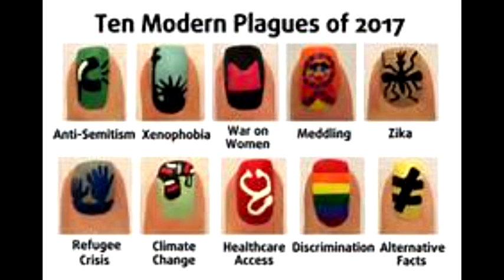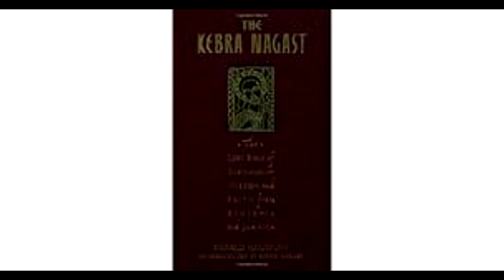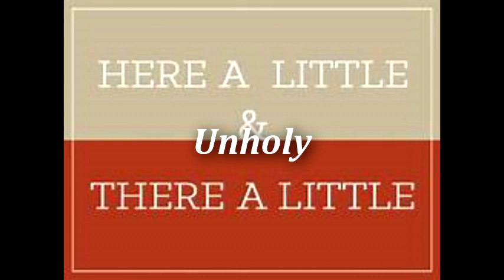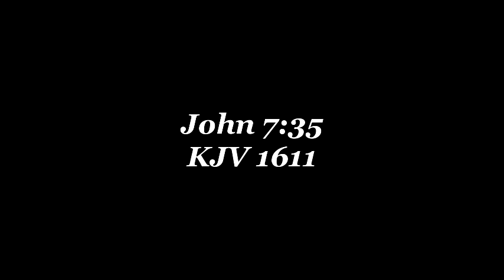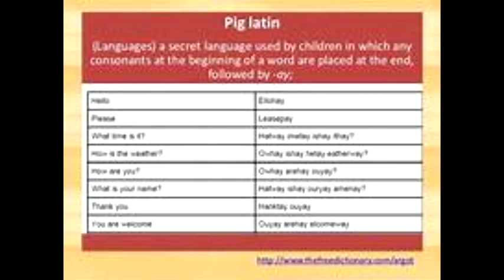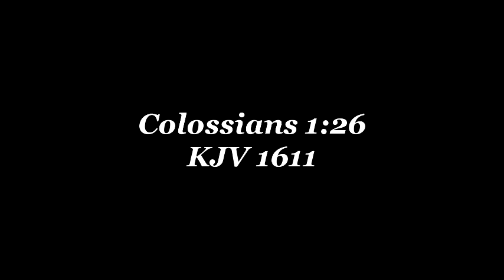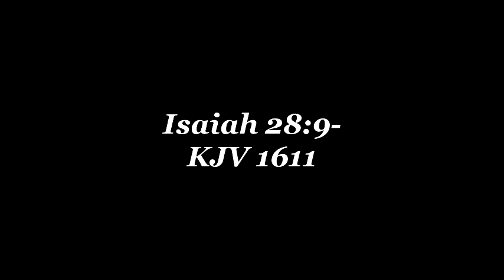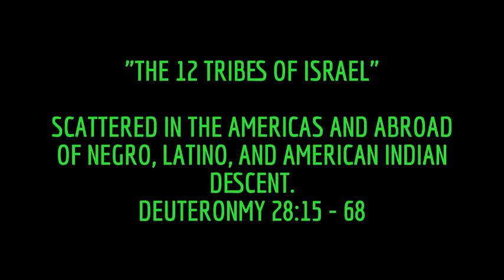Here a little and there a Little.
The scriptures and its meaning.

LionsRoar 12 Tribes contact#
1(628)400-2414